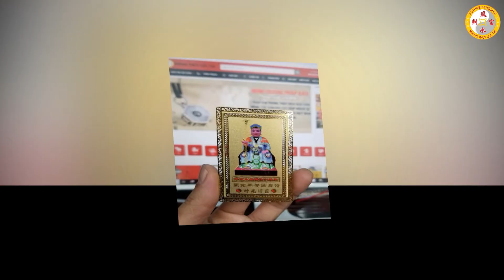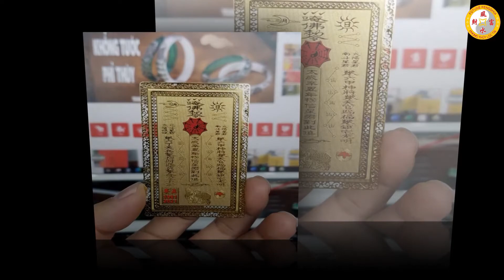Tử Vi Tuổi Bính Ngọ 1966 Trong 6 Tháng Đầu Năm 2021, May Mắn, Giàu Có Hay Vận Hạn Như Thế Nào?